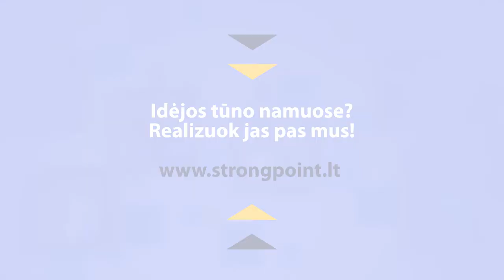Kodėl mes renkamės dirbti StrongPoint? sayit Kornelija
„StrongPoint“ kviečia IT specialistus prisijungti prie atradėjų komandos!

Mes esame tam, kad:
🔵 eksperimentuotume ir būtume išskirtiniai;
🔵 tobulėtume ir priimtume naujoves;
🔵 išdrįstume pasakyti ir išklausytume;
🔵 mėgautumėmės darbais ir pergalėmis.

Mes esame inovacijų atradėjai, kuriantys IT sprendimus:
🔵 Mažmeninei prekybai
🔵 El. prekybos logistikai

28+ m. patirties
5,5+ mln. pirkėjų naudoja mūsų sprendimus kasdien
25+ m. valstybės, kur esame atstovaujami

Prisijunk prie mūsų ir džiaukis savarankiška, draugiška bei kūrybiška aplinka!